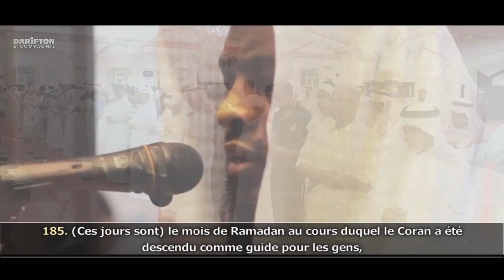Sheikh Tawfiq Sayeg - Lecture de coran & Du'a